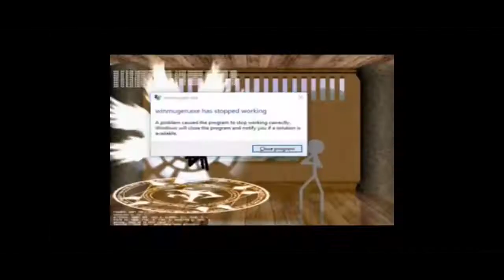THE EPICNESS OF Funny Voice Tops + Funny Angry Tops + Funny Destroy Voice Tops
Funny Voice Tops + (Funny Destroy Voice Tops + Funny Angry Tops (Swap))